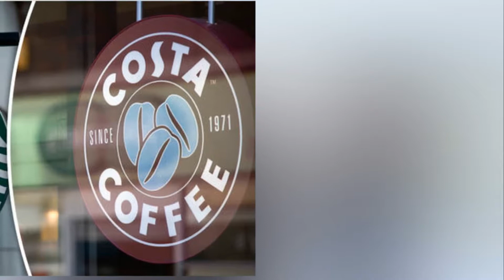Starbucks and Costa to give free water bottle refills as part of environmental campaign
The two High Street cafe chains are poised to sign up to Refill, a campaign to make cafes, shops and businesses provide a free supply of tap water to customers.

It comes as Keep Britain Tidy prepares to launch its Great British Spring Clean next March amid growing concerns over the impact plastic bottles and coffee cups are having on the environment.

The issue has been brought to the fore by BBC nature series Blue Planet II, which has laid bare the devastation caused by what presenter Sir David Attenborough has described as a “toxic soup” of waste in our seas.

The Refill movement, which aims to put water refill points on every street in Britain, is gaining momentum having been launched in major towns and cities across the UK, such as Bristol and Bath.